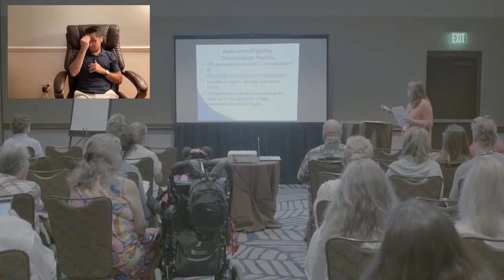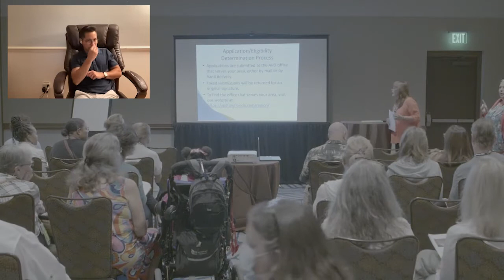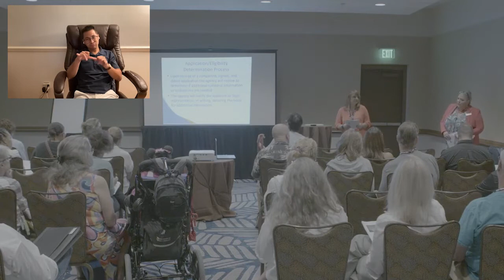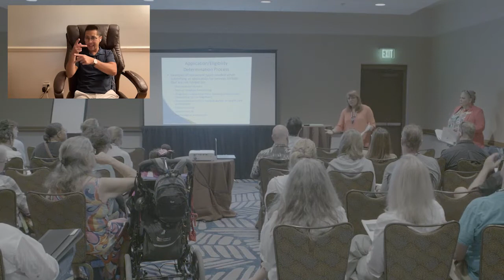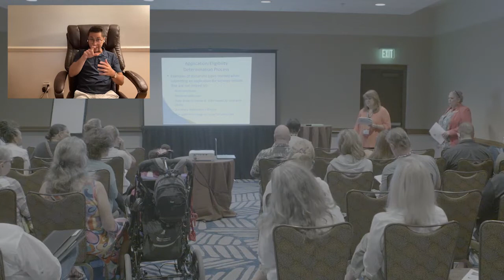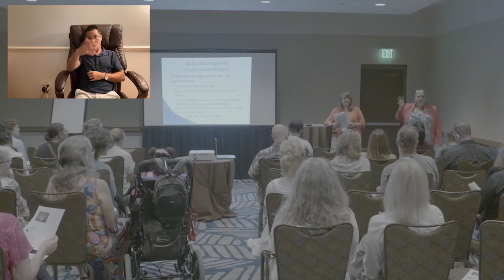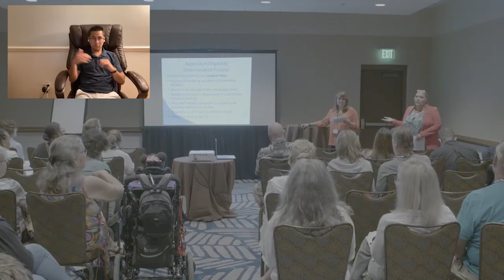Eligibility for Participation in APD Services at the 24th Annual Family Cafe